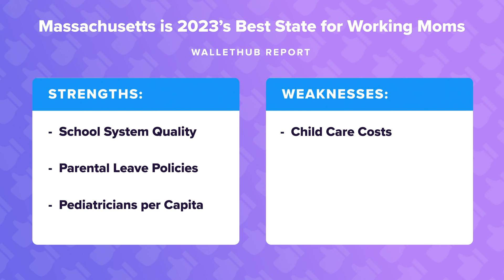Massachusetts is 2023’s Best State for Working Moms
The personal-finance website WalletHub just released its report on 2023’s Best & Worst States for Working Moms
Source:
2023’s Best & Worst States for Working Moms